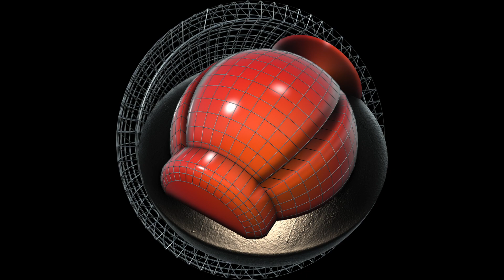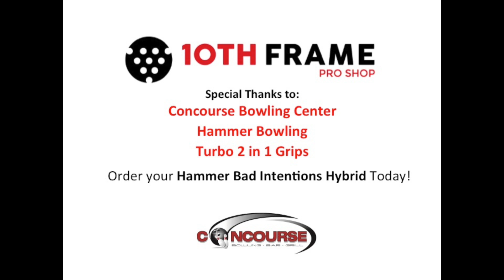Hammer Bad Intentions Hybrid | 10th Frame Pro Shop